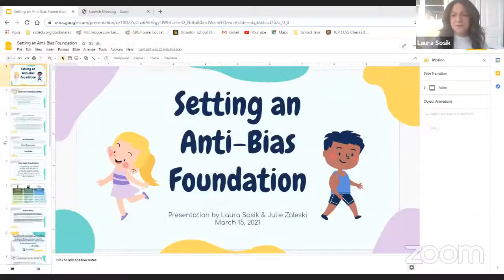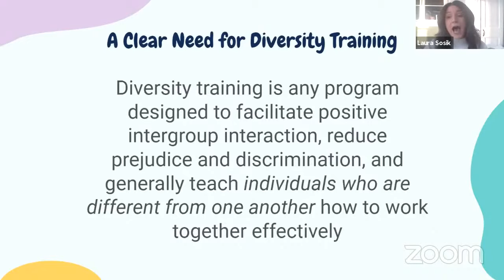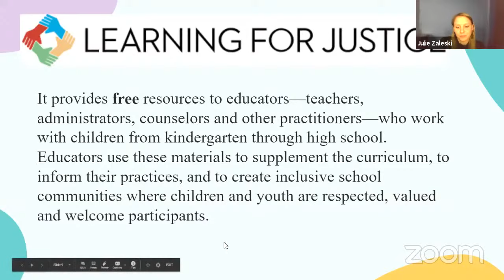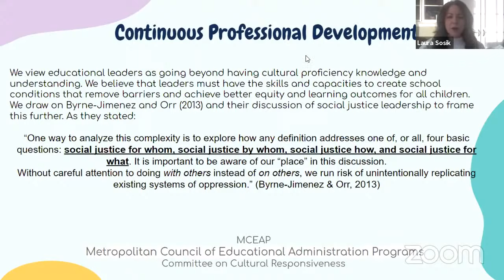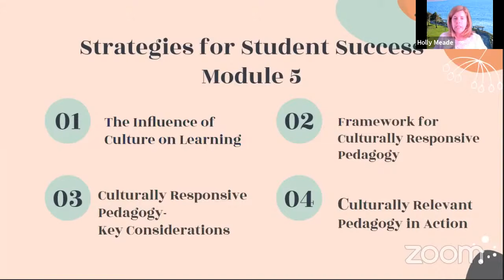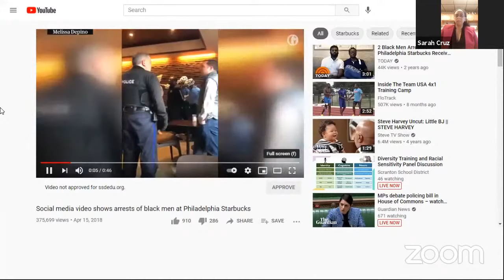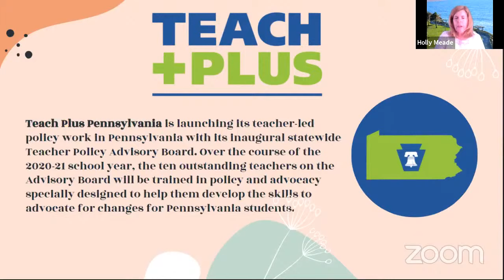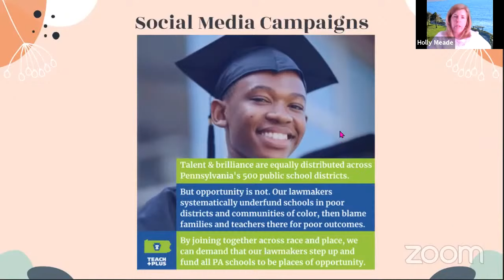SSD Diversity Training and Racial Sensitivity Panel Discussion 3-15-21